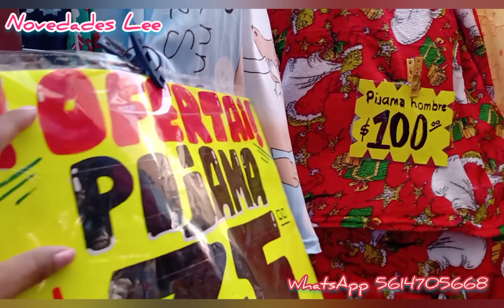Hermosas PIJAMAS ECONÓMICAS para Toda la FAMILIA| Desde 1 Pza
DIRECCIÓN DE TIENDA ➡️ MAMICHI
LECUMBERRI #9
ESQUINA LEONA VICARIO
HORARIOS LUNES A SÁBADO DE 10 A 5 PM
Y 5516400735